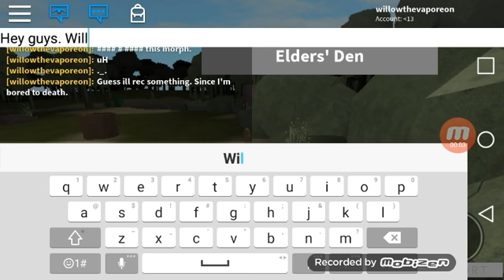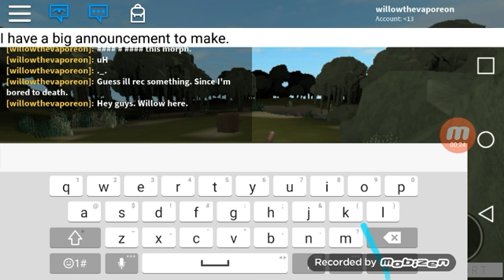Big announcement! (Read Desc)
Hahaha whos your favorite alolan starter? Poppilo, Litten, or Rowlet?